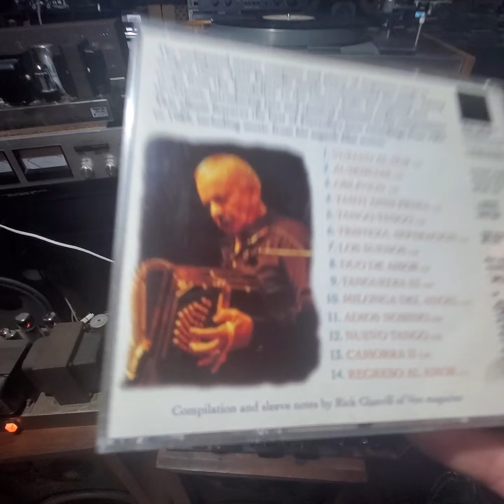"ASTOR PIAZZOLLA" PRE DE GERMANIO TELEFUNKEN AÑO 65 POWER DISEÑO DE UN AUDIOFILO JAPONES EL34 X 4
Equipo audiofilo de verdad pre telefunken año 65 germanio y power ( fabrica y diseño exclusivo) de un musico japones que vivio en argentina bafles jbl 4320s8 full alnico driver jbl 375 2" , woofer jbl  le 15a alnico , tweeter jbl 075 full alnico ! cd player philips 104 dual dac 1540 ( full upgradeado mundorf cap)